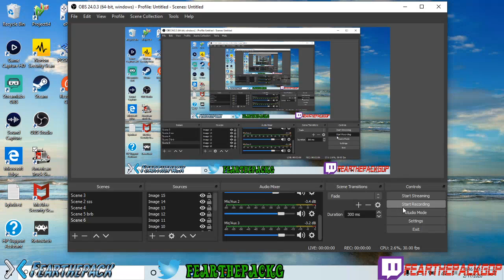American truck simulator video 26